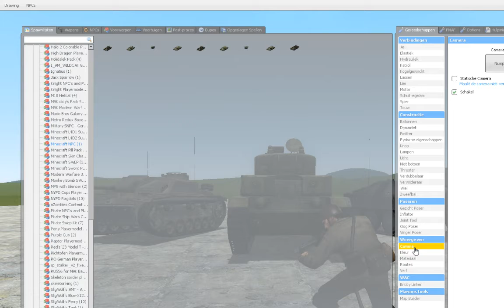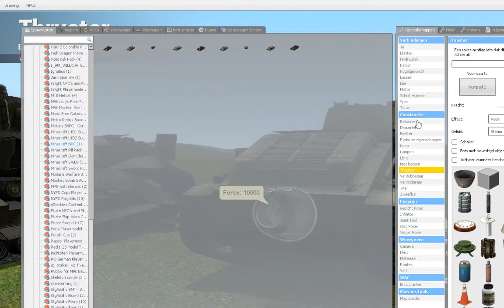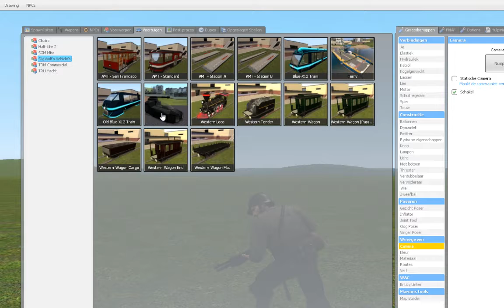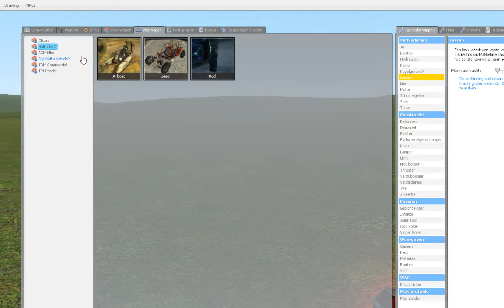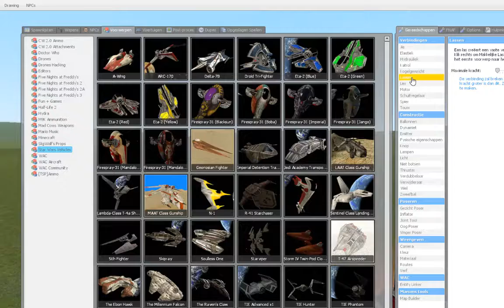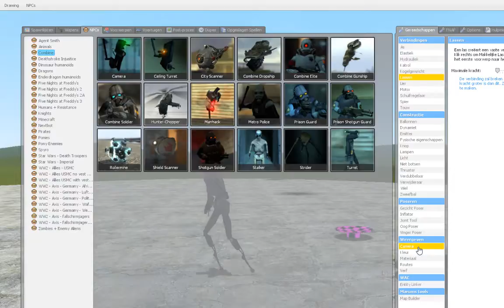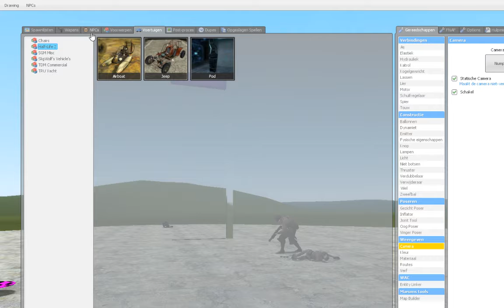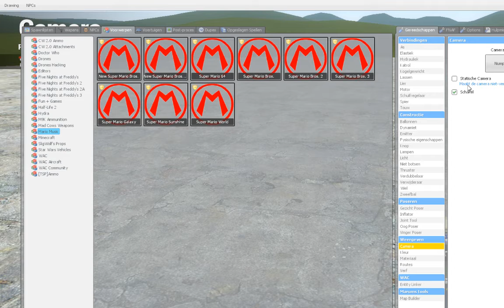Stef bedrijgen en lachen!